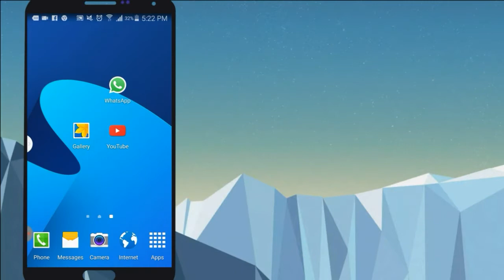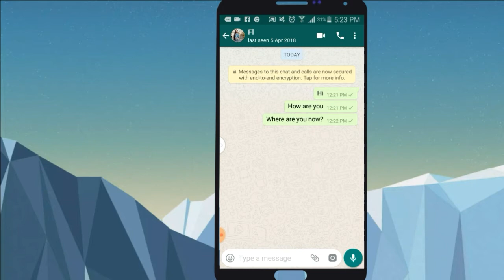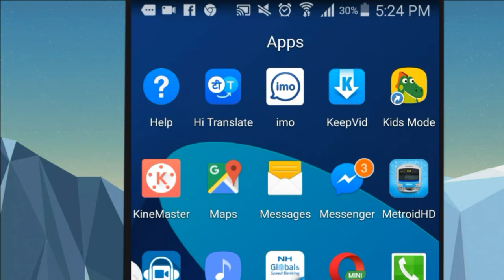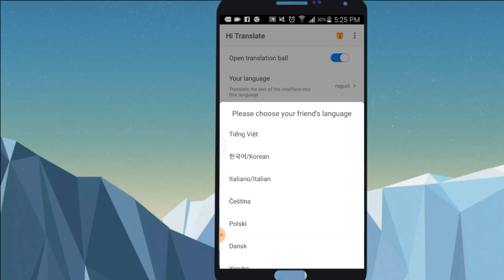best Android apps very useful app // BY TECH SANTOSH DO SOMETHING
साथी हर यो यस्तो एप हो जसको जति मुल्यांकन गरे पनि कम् हुन्छ । यो एप ले तपाई लाई एकदमै मद्दत पुग्नेछ । यसको मद्दतले तपाईं कुनै पनि भाषा बोल्न सक्नुहुन्छ ।

App link